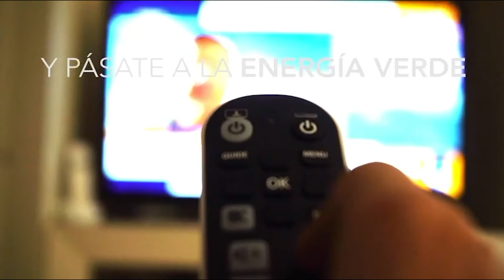Noticias en 60tv - 24 de marzo de 2022